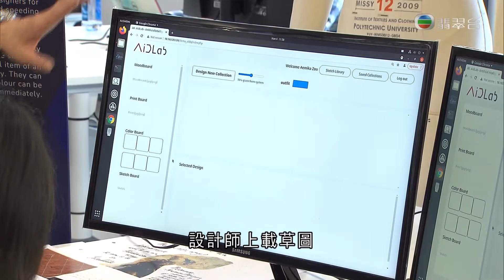《香港新活力》第16集：運用數碼創新 製衣業重拾光輝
香港紡織和製衣業在90年代開始轉型，在數碼科技協助下，現時主力製造精良及高增值產品。其中，就有運用人工智能，協助推動服裝設計和品牌管理。例如有大學和機構研發出AI時裝設計系統、舊衣新裳循環系統等。從一針一線到數碼創新，在高新科技帶動下，香港紡織和製衣業也重拾光輝。